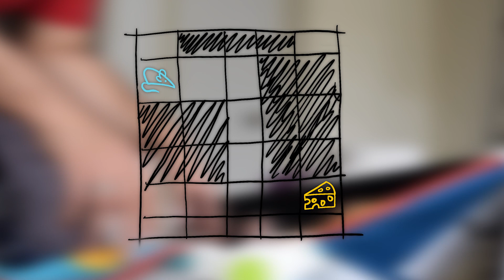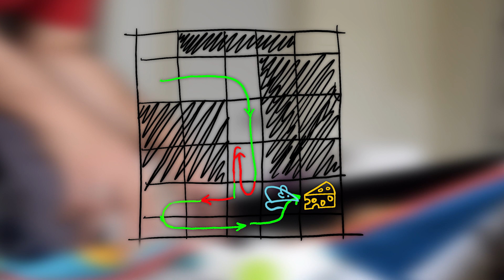Baby Learns about Artificial Intelligence | Reinforcement Learning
In this video I'm describing the fundamental concepts of an artificial intelligence technique (reinforcement learning or RL) to my 2 month old baby boy in simple terms while trying to put him to sleep. The explanation is actually meant for non tech oriented adults that may be interested in what AI is all about and how computers are trained to beat the best DotA players. RL is ever increasing in popularity due to work done by OpenAI and DeepMind.

This isn't my usual content but if I see interest I'll make more like this.

Explaining advanced concepts so simply even a baby can understand them ... well ... maybe ... he can't talk yet so I don't know.